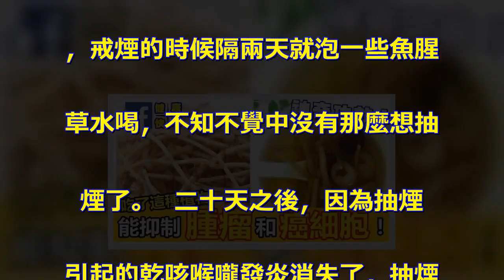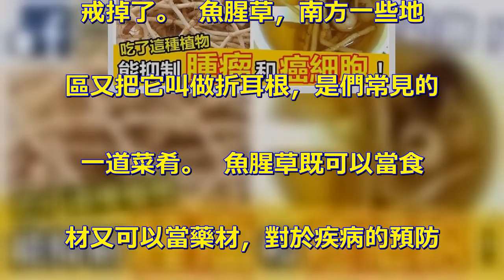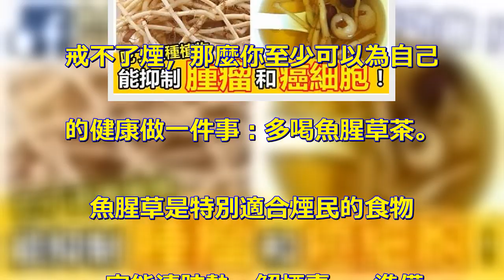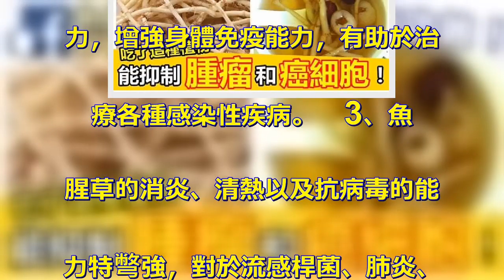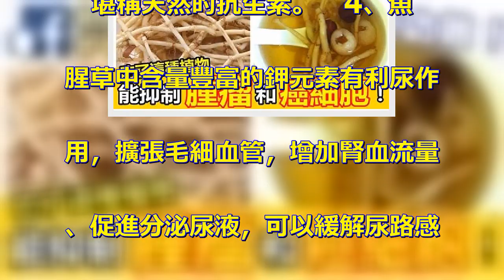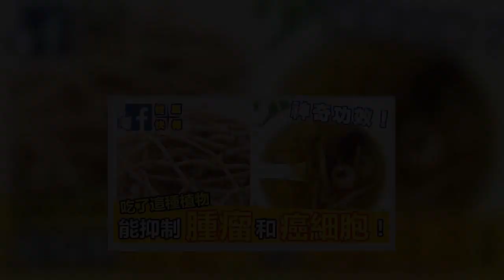這種植物夏天吃了清涼又能抑制「腫瘤」和「癌細胞」煙民吃了它20天身體竟發生了變化！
對煙民來說，魚腥草有一個更重要. 的作用，那就是幫助戒煙。  曾. 經抽煙達到過一天一包煙的程度的. ，戒煙的時候隔兩天就泡一些魚腥. 草水喝，不知不覺中沒有那麼想抽. 煙了。  二十天之後，因為抽煙. 引起的乾咳喉嚨發炎消失了，抽煙. 的癮也小了不少，之後很快就完全. 戒掉了。  魚腥草，南方一些地. 區又把它叫做折耳根，是們常見的. 一道菜肴。  魚腥草既可以當食. 材又可以當藥材，對於疾病的預防. 會有很大幫助。   魚腥草性寒. 涼，可以清熱解毒、利尿除濕，在. 治療痔瘡、皮膚濕疹等方面有著不. 錯的效果。  夏天快到了，把魚. 腥草拿來泡水喝，又清涼又養生。.   如果你明知吸煙的危害但就是. 戒不了煙，那麼你至少可以為自己. 的健康做一件事：多喝魚腥草茶。.   魚腥草是特別適合煙民的食物. ，它能清肺熱，解煙毒。  準備. 一些曬乾的魚腥草，每天取一點來. 泡水喝，能減輕抽煙對你的損害，. 預防慢性咽炎、氣管炎甚至肺癌。.    不要嫌麻煩，這個小小的習. 慣會為你將來的健康帶來莫大的好. 處。   魚腥草還有其他功效：.    1、魚腥草素能抑制腫瘤和. 癌細胞，有預防癌症的效果。  .  2、能提高身體中的細胞吞噬能. 力，增強身體免疫能力，有助於治. 療各種感染性疾病。   3、魚. 腥草的消炎、清熱以及抗病毒的能. 力特彆強，對於流感桿菌、肺炎、. 皮膚炎症等都有抑菌消炎的作用，. 堪稱天然的抗生素。   4、魚. 腥草中含量豐富的鉀元素有利尿作. 用，擴張毛細血管，增加腎血流量. 、促進分泌尿液，可以緩解尿路感. 染引起的頻尿澀痛。   5、水. 腫、痔瘡、濕疹以及咳嗽、咳血等. 常見問題都可以通過飲用適量魚腥. 草水來緩解癥狀。   禁忌：體. 質虛寒、手腳冰涼的避免飲用 ；.    隔一到兩天喝一次，注意適. 量，不應該過量；乾魚腥草泡水不. 要超過30克，如果是鮮品，可增. 至100克；過敏者不宜飲用。 .